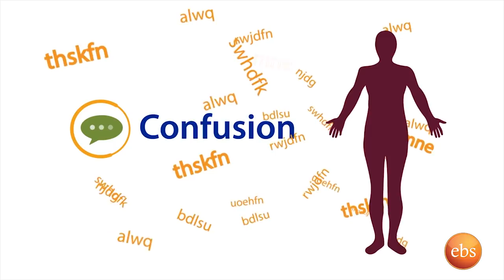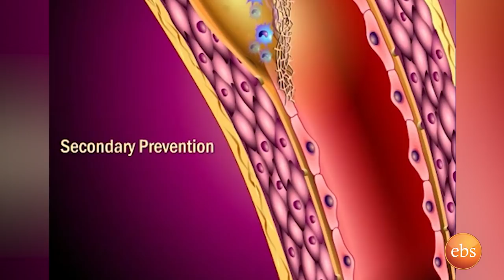የስትሮክ መንስኤዎች ምልክቶች እና ህክምና ክፍል 2/New Life EP 263